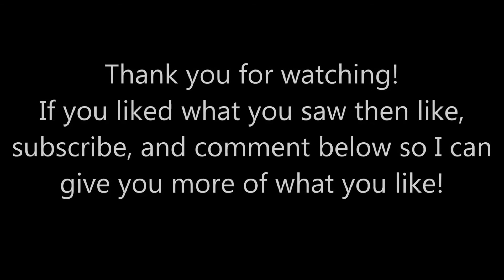Brawler Bash 2014 Summary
My thoughts on the tournament, my list, and how I did.